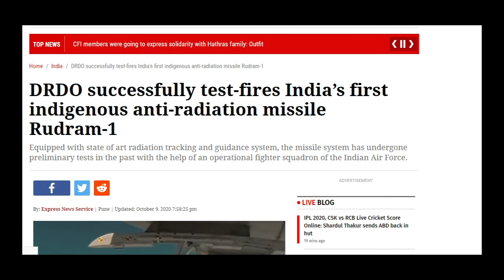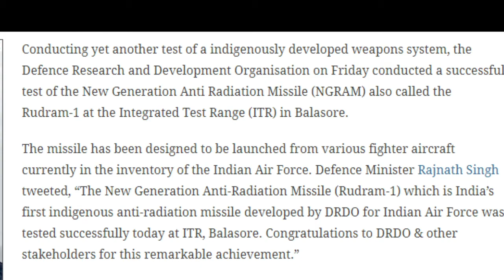Indian New Missile (NGRAM)| Seriously ???